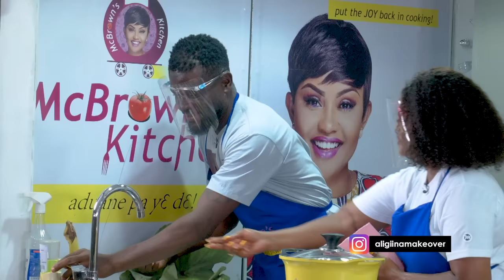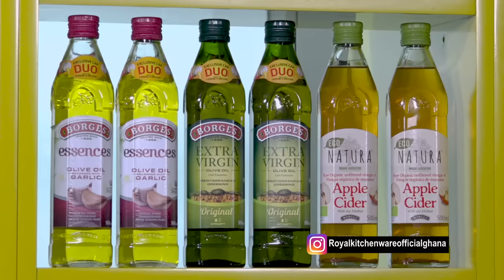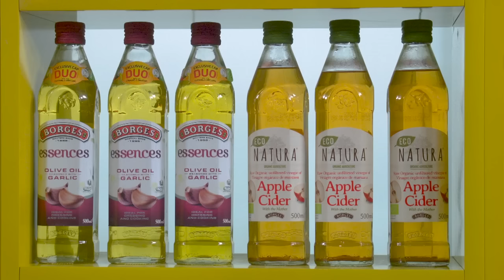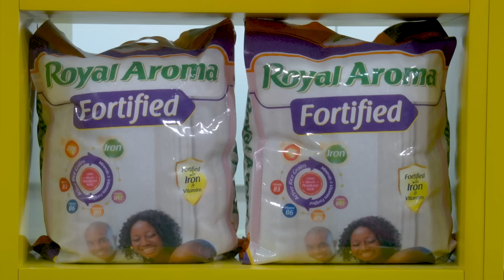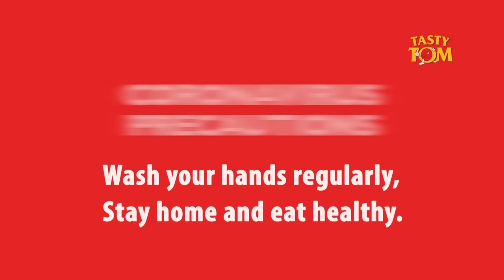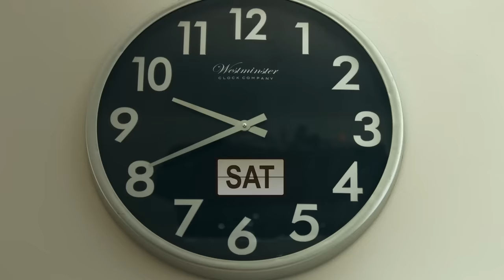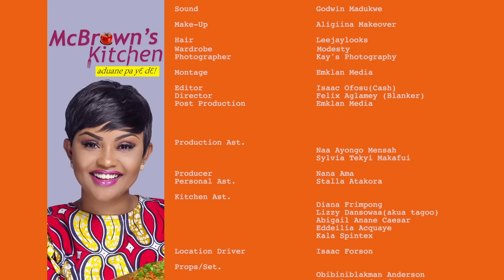McBrown's Kitchen with Fatau Dauda | SE13 EP07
Today in the kitchen with McBrown is Fatau Dauda, to showcase his cooking prowess.